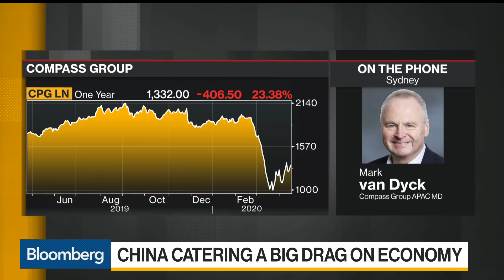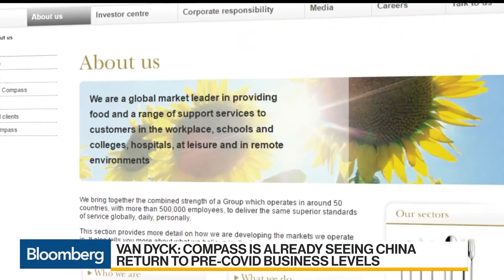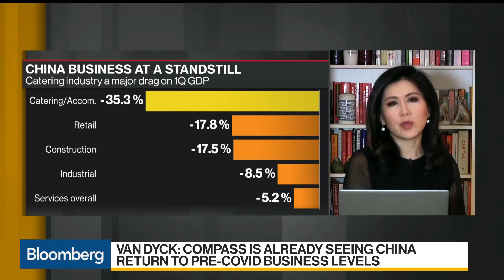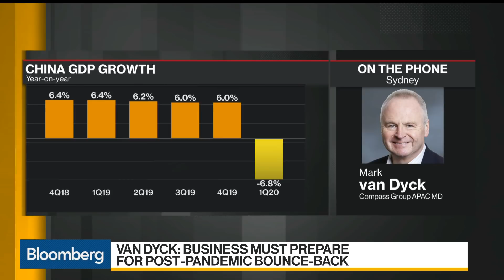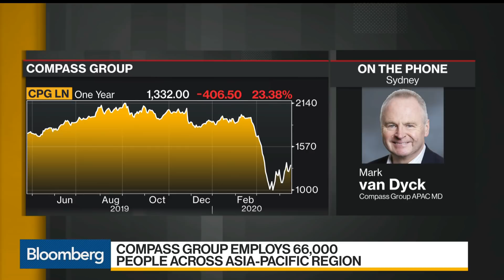Compass Group Asia-Pacific MD on Catering Demand Amid Virus Outbreak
Apr.19 -- Mark Van Dyck, managing director for Asia-Pacific at the U.K.-based catering company Compass Group Plc, discusses how the coronavirus outbreak is affecting demand for its services. He speaks with Haidi-Stoud Watts and Shery Ahn on "Bloomberg Daybreak: Australia."